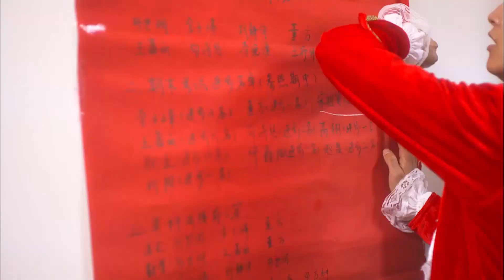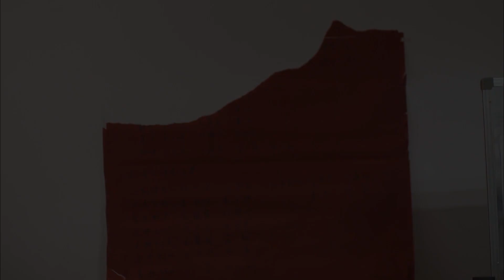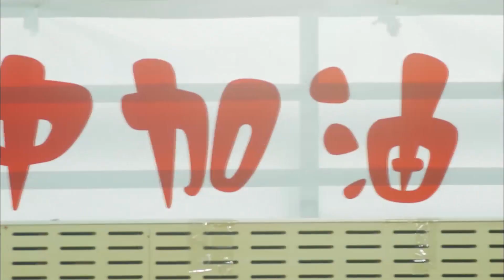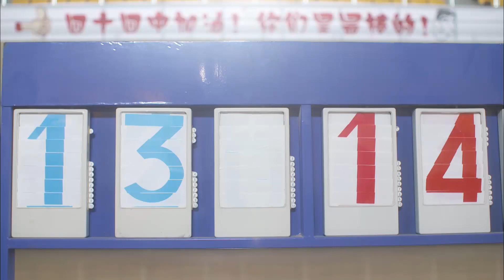【精彩电视剧】重生新娘02| 婚礼当天发生车祸意外丧生 穿越时空重获生命郑罗茜又将成为谁的新娘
🌸主演：郑罗茜、张峻宁
🌸类型：现代、穿越、剧情、爱情
【剧情介绍】青春励志剧《旋转吧！爱情》的剧情新颖，看点十足，讲述了一个集浪漫、穿越、纯爱为主核心的故事。